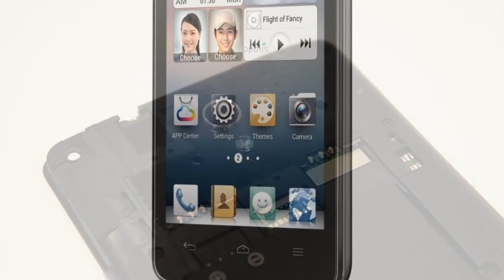Photos of the Huawei Ascend G700 | Not A Review!